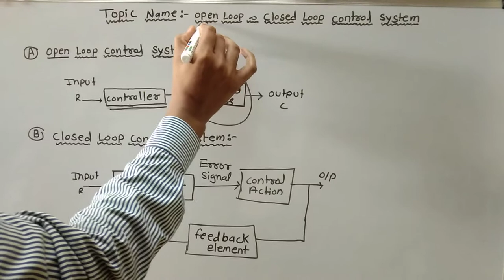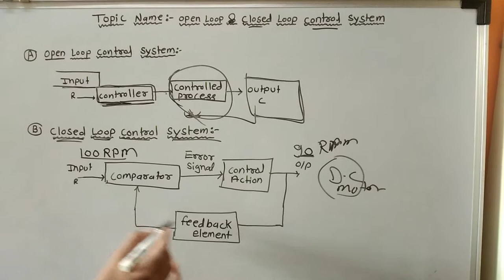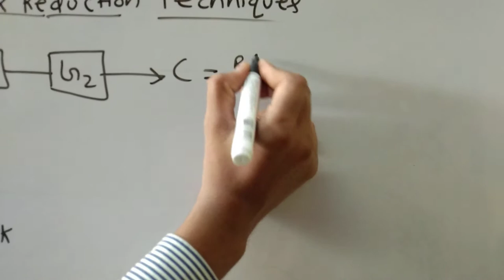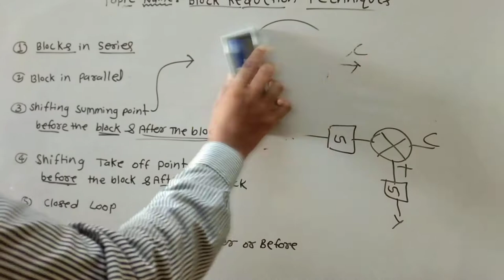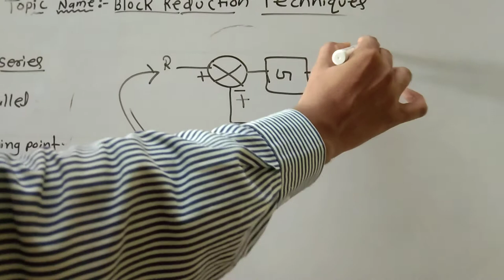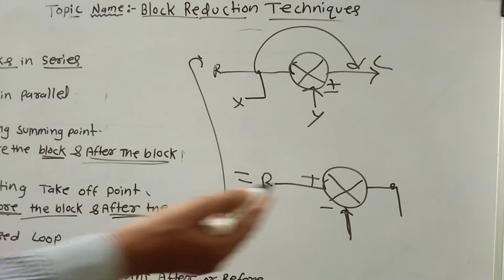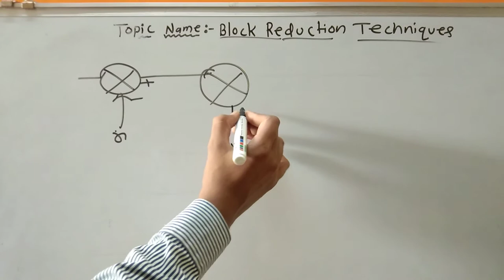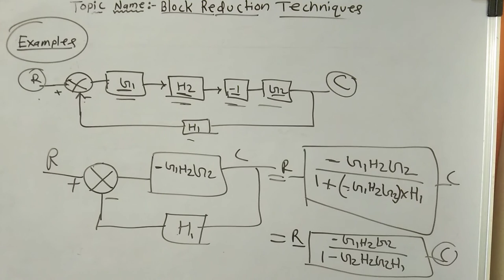Devendra Shrivash! open loop & closed loop control system ! Block Reduction Techniques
LATEST TECHNOLOGY WORKSHOP
A control system manages, commands, directs, or regulates the behavior of other devices or systems using control loops. It can range from a single home heating controller using a thermostat controlling a domestic boiler to large Industrial control systems which are used for controlling processes or machines.

For continuously modulated control, a feedback controller is used to automatically control a process or operation. The control system compares the value or status of the process variable (PV) being controlled with the desired value or setpoint (SP), and applies the difference as a control signal to bring the process variable output of the plant to the same value as the setpoint.